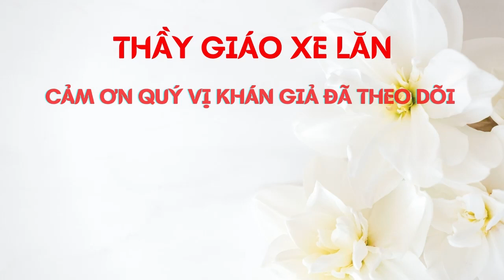Nghị Lực của anh Họa Sĩ khuyết tật là quán quân Hát Mãi Ước Mơ 2 và câu chuyện đời đầy xót xa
Nghị Lực của anh Họa Sĩ khuyết tật là quán quân Hát Mãi Ước Mơ 2 và câu chuyện đời đầy xót xa| Thầy Giáo Xe Lăn
+ Trang web ủng hộ và đặt mua sản phẩm của Nhà May Mắn:
+ THÔNG TIN HỌA SĨ ĐỖ TẤN LỘC
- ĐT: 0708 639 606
❤️😍THẦY GIÁO XE LĂN❤️😍 là kênh chính thức của thầy giáo khuyết tật Ngọc Lâm. Kênh chia sẻ về cuộc sống thường ngày của Ngọc Lâm và mọi người xung quanh với những góc nhìn nhân sinh đa sắc màu đầy thú vị, cùng những món ẩm thực dân dã bình dân.. Kênh sẽ truyền cảm hứng nghị lực vượt khó và tin yêu cuộc sống đến mọi người.. Khi xem kênh này hy vọng quý khán giả sẽ cảm thấy thú vị, yêu đời, yêu người hơn và sống yêu thương ý nghĩa hơn.
+ Ngọc Lâm chuyên Bán Nhân Sâm Canada, Yến Sào Khánh Hòa, Hạt Điều Bình Phước, Mic Thu Âm, Hàng Tiêu Dùng Mỹ. Ship hàng toàn quốc.
Các bạn ủng hộ Thầy Giáo Xe Lăn đăng thêm nhiều clip hay bằng cách:
Xem hết clip, để lại câu hỏi, comment và bấm nút chia sẻ về facebook cho mọi người cùng xem nhé. Ngọc Lâm xin cảm ơn mọi người..
* ĐT Ngọc Lâm 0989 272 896
© Bản quyền thuộc về Thầy Giáo Xe Lăn Ngọc Lâm
Vui lòng không Reup lại nội dung, xin cảm ơn!